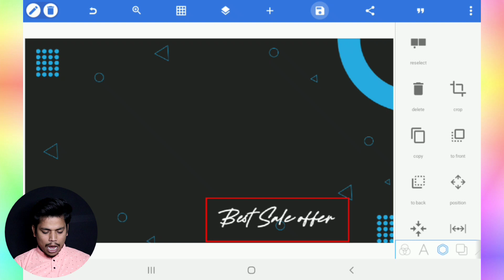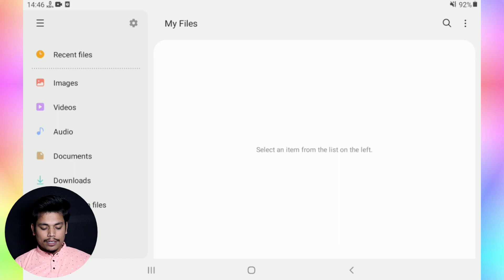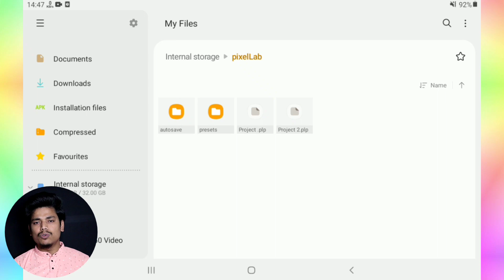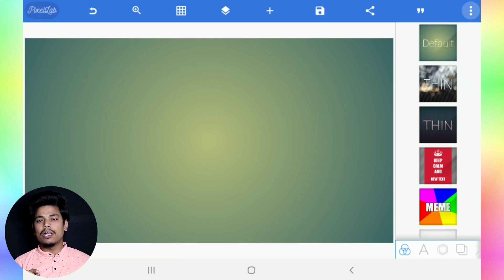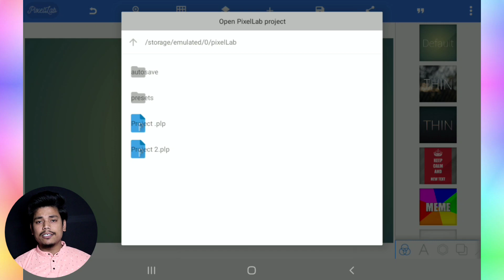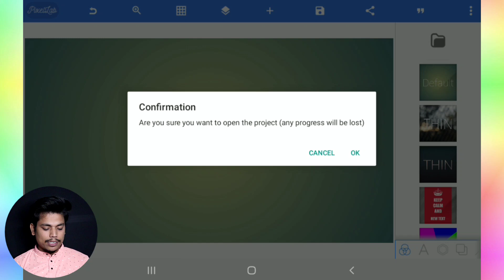pixellab plp file add problem | pixellab plp file not showing | pixellab me plp file show nhi ho rah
plp file for pixellab | pixellab plp file add problem | plp file not showing | pixellab plp file not showing | pixellab me plp file show nhi ho raha hai | TECH WITH DHARMENDRA

TWITTER { X } NEW UPDATING SOON...
THREADS:NEW UPDATING SOON...

plp file not showing
pixellab plp file not showing
pixellab me plp file show nhi ho raha hai
pixellab plp file,pixellab me plp file kaise add kare
pixellab plp file not showing problem hindi
how to solve pixellab plp file not opening problem
pixellab plp file add problem 2024
how to solve pixellab plp file not showing problem
plp file not opening in pixellab
pixellab me plp file open nahi ho rahi
plp file not showing in pixellab  My Equipments:
Tygot RL-221 Professional (10 inch) LED Ring Light with Tripod (899)
DRL-14C-Temperature-Photo-Shoot-Vlogging (1299)
Digitek Professional LED Ring Light (3699)
Black Screen Backdrop Background (349)
Boya ByM1 Microphone with Audio Cable (745)
GRENARO Wireless Mic for YouTube (2599)
Canon STM Digital Zoom Camera (64650)